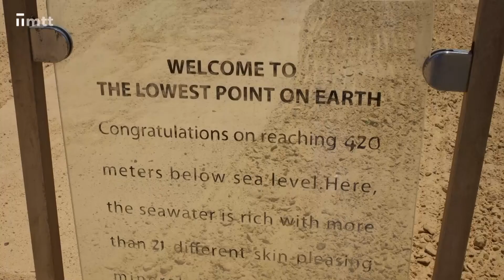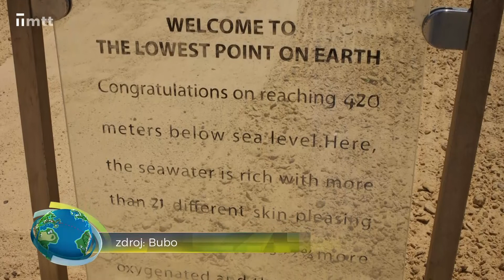Cesta okolo sveta - Jordánsko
Aj tentokrát nás bude sprevádzať riaditeľ CK Bubo a zároveň vášnivý cestovateľ Ľuboš Fellner. Zamierime do Jordánska.